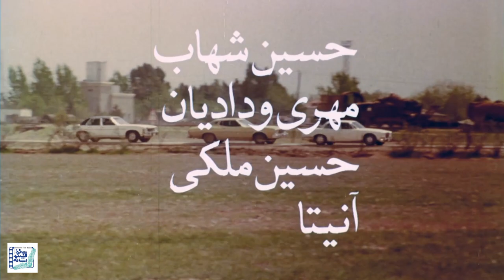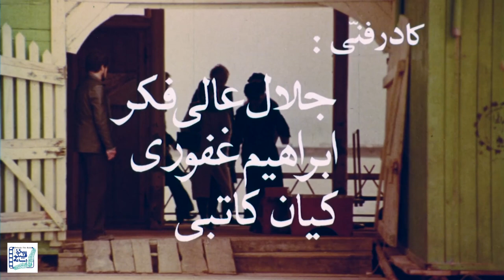داوود رشیدی در فیلم شیلات | Shilat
فیلم سینمایی شیلات - کامل

خلاصه داستان :
خوجه ممد به‌دلیل مسائل گذشته زندگی خود، مورد سوء ظن به خاطر افشاگری علیه رئیس سابق شیلات قرار دارد، اما او که تنها به دو تار خود دل خوش دارد از دردسر و رویارویی با مأمورین دولتی اجتناب می‌کند تا اینکه

بازیگران:
داوود رشیدی، عباس قاجار، حسین شهاب، احمد قدکچیان، جلال پیشواییان، مهری ودادیان، علی شعاعی، مهین شهابی، کیومرث ملک مطیعی و کنعان کیانی

کارگردان:  رضا میرلوحی
تهیه کننده: جواد گلپایگانی
نویسنده:محمد بلیش مازندرانی

Film Eshgh va Mokafat - Full Movie

Synopsis :
Due to his past life issues, Khoje Mamed is under suspicion for exposing the former head of fisheries, but he only likes his own dotar and avoids trouble and confrontation with government officials until...

Release: 1983

Cast:
Dawood Rashidi, Abbas Qajar, Hossein Shahab, Ahmad Gadkachian, Jalal Peshwaian, Mehri Wedadian, Ali Shuai, Mahin Shahabi, Kiyomarth Malik Matiei and Kanaan Kiani.

Director: Reza Mirlohi
Producer: Javad Golpaygani
Author: Mohammad Belish Mazandarani